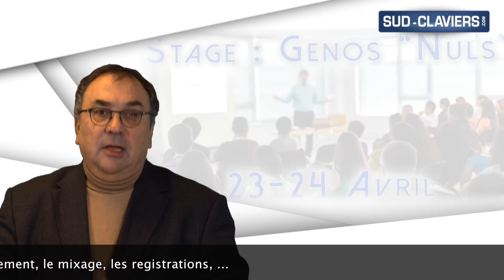V-Mail Avril 2018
Mini Salon Sud-Claviers 2018

Nous vous invitons à notre Mini Salon 2018 qui se tiendra à Mirepoix le 31 mai et le 1er Juin.

Une édition particulière car nous accueillerons… notre invité surprise, star incontournable s’il en est, mais… surprise.

Comme chaque année tous les grands fabricants seront présents côté à côté, ainsi vous pourrez assister à des comparatif. Coté claviers Korg PA4x face au Yamaha Genos, en synthé, Kronos face à Montage ainsi que les derniers Roland.

Coté Piano, le Korg Grandstage face au CP4 Yamaha et RD-2000 Roland et Nord Stage 3.

Chez Roland toujours, Ludovic Beier qui présentera bien sur le FR-4x mais également les autres modèles de la gamme les Fr-1x et Fr-8x.

Coté microphones, Audio Technica, Shure et DPA seront bien entendu présents pour vous présenter leur gamme. Et les dernières nouveautés de Franckfort

En sonorisations, Bose qui présentera outre les systèmes L1 et F1 ses nouveautés : la série S1 ainsi que les nouveaux tonematch T4s et T8S.
Sans oublier Yamaha et Nexo pour la diffusion et le mixage.

Et puis, Hammond. La légendaire marque présentera son dernier né.

Vous pouvez réserver vos places directement sur notre site internet ou par téléphone.

Stages de Formation

Les prochaines formations Accordéons sont programmées les 8 et 9 Juin à Mirepoix.

Au programme : Modification d’accordéon, enregistrement, création de sets, les USER, ...

La prochaine session Genos pour les Nuls aura lieux les 23 et 24 Avril à Mirepoix.

Au programme : découverte de l'instrument, sélection de sons et de styles, mixages, registrations, lecture audio et MIDI, séquenceur prise en main, ...

Le stage Genos Master 1 aura lieu les 25 et 26 Avril à Mirepoix.

Au programme : Modifications de styles, éditions des effets, Mixage avancé, Yamaha expansion manager, créer un son, séquenceur avancé, ...

Comme d'habitude, vous pouvez réserver sur notre site internet ou par téléphone.

Bose

Bose à profité du ce salon pour proposer 3 grandes nouveautés : Le S1Pro, une sonorisation ultra portable et deux nouveaux ToneMatch.

L’enceinte ultra compacte S1 Pro dispose de 3 inclinaisons permettant de l’utiliser sur pied au sol en retour ou individuel pouvant sonoriser jusqu’à 50 personnes, le son est fidèle à la légende de la marque, deux entrées micros micro ou ligne avec égaliseur et réverb, une entrée stéréo ligne ou Bluetooth d’une portée incroyable, le Tonematch est bien entendu intégré et une batterie optionnelle la rends totalement indépendante.

Toujours chez Bose un événement très attendu : deux nouveaux Tonematch tout d’abord le T4S avec 4 entrées micro, une entrée stéréo, une entrée Bluetooth, pouvant alimenter en stéréo deux systèmes L1. Toujours en stéréo, le T8s avec vous l’avez compris entre autre 8 entrées.

Arrangeurs

Deux nouveaux clavier de moins de 2000 euros, le Korg PA1000 et le PSR-S975, deux frère ennemis. Le PA1000, possède des sons magnifiques, bien amplifié, rond, il est merveilleusement bien pensé.

Alors Yamaha ou Korg ?Ils sont les compléments adorable du Génos ou du PA4X.

Côté expandeur BK-7m ou SD40 ?

Difficile de comparer, compte tenu de la différence de prix du simple au double.
Le BK-7 est un entrée de gamme irréprochable en sons, styles, format dans un créneau de prix attractif.
Le SD40 Ketron propose son irréprochable, compact, les styles très baloche, même s’il manque de nombreux styles.